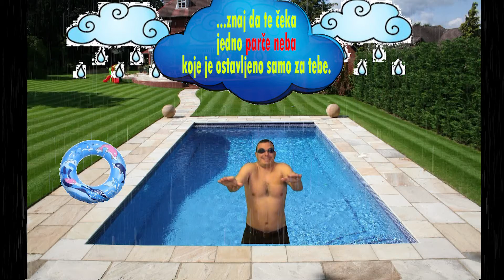Nebo(7. festival mini filma)